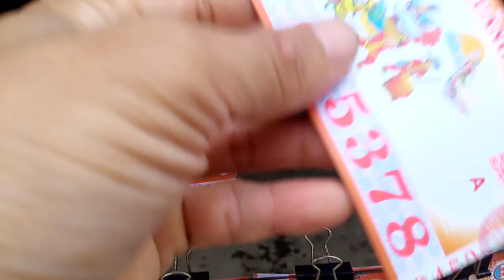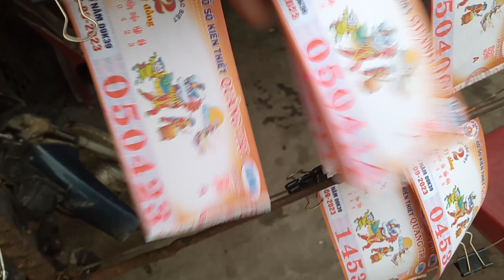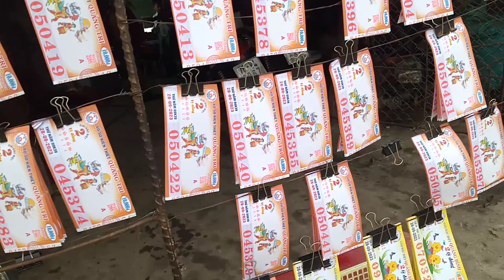Bán Vé Số 28-9-2923.